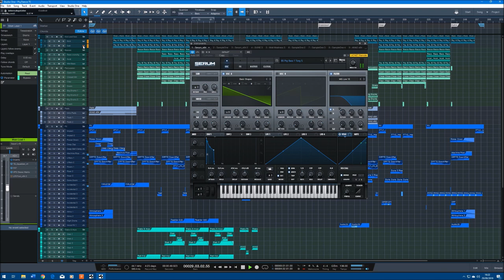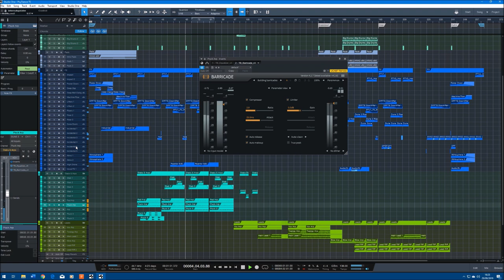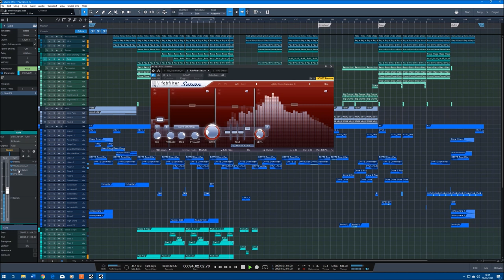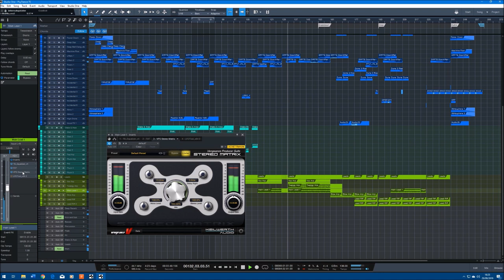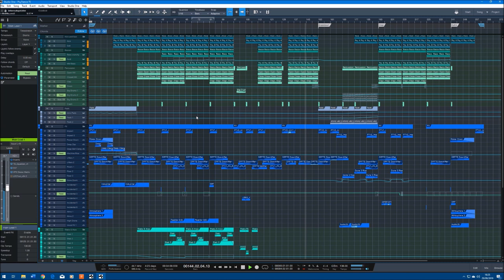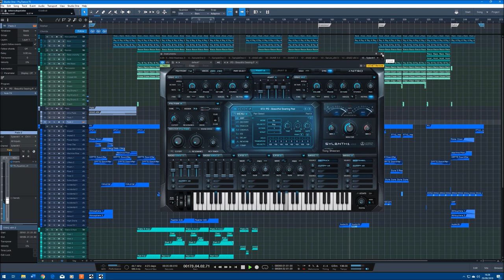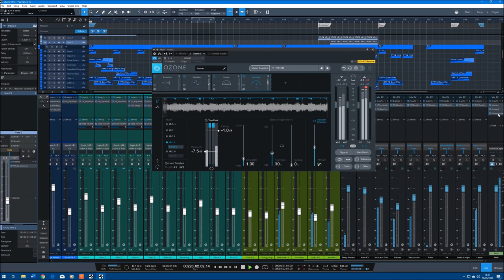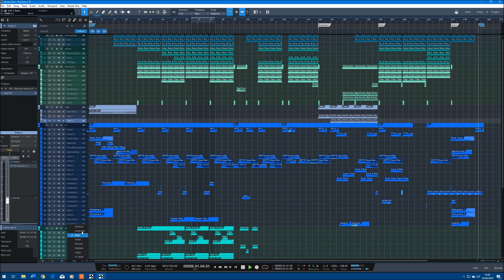Studio One 4 Psytrance - Extrasolar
Psytrance track made in Studio One 4. Heavily influenced by Protoculture/Shadow Chronicles. Makes use of a couple of great preset sequences from Synapse Audio Dune 3.